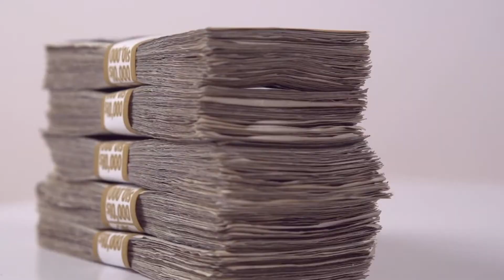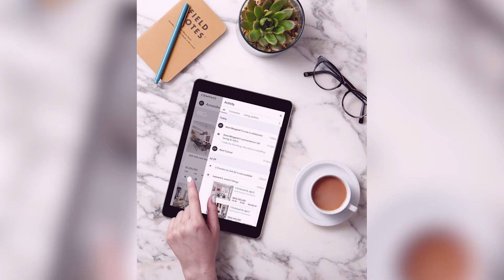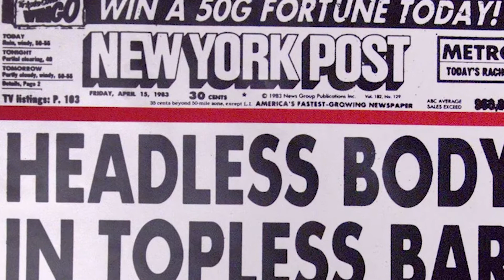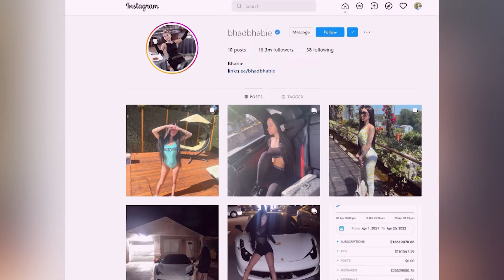Inside Bhad Bhabie's Stunning Florida Mansion!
Hi there, and welcome to Luxe Life! Rapper, reality star, OnlyFans influencer, and internet meme, Danielle Bragoli, alternatively known as the "Cash me outside girl" has officially purchased her own estate in Florida. So in today's video, we will be taking a closer look inside it!